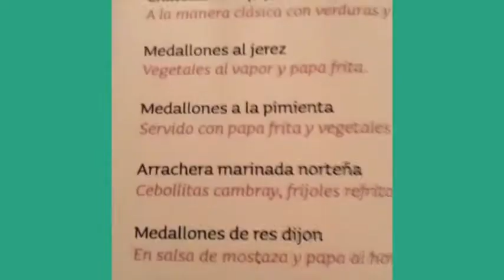Mejores Vines Divertidos Compilacion #2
Mejores Vines #2